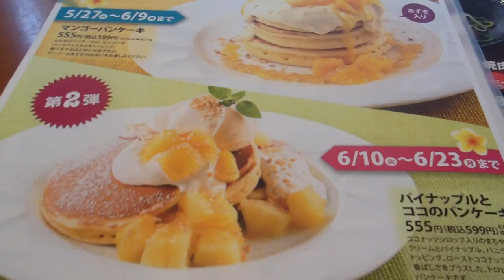Pineapple Pancakes at Denny's Japan!